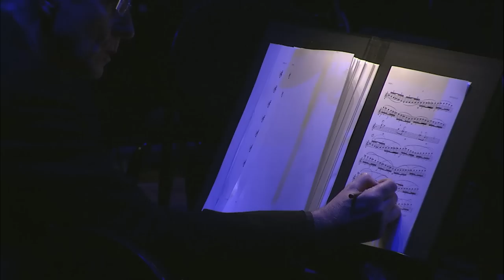Good Game Presents - Tripod: This Gaming Life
Join Australian comedy trio Tripod as they celebrate their lifelong relationship with gaming through song. Hear the story of how they collaborated with award winning composer of Journey, Austin Wintory and the Melbourne Symphony orchestra to put together the ultimate musical love letter to gaming.